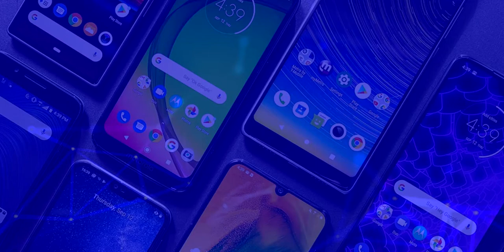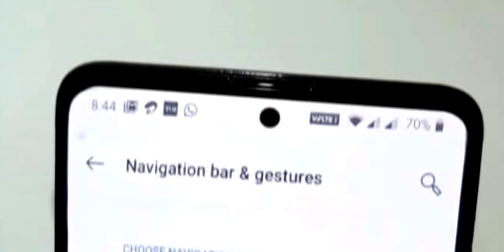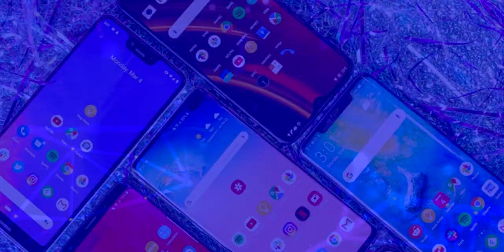OnePlus Z ¡El GAMA MEDIA MÁS ESPERADO! | ¿TRAERÁ CHIP MEDIATEK?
OnePlus Z o OnePlus 8 Lite: Todos los rumores sobre sus características, precio y lanzamiento oficial.